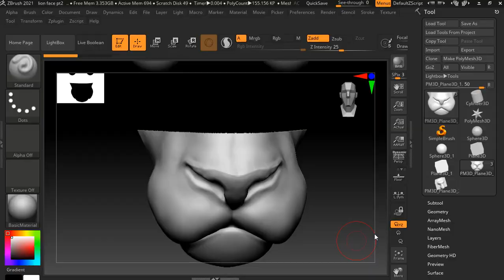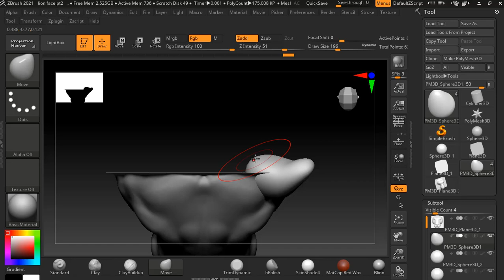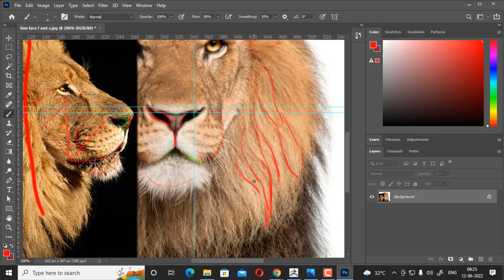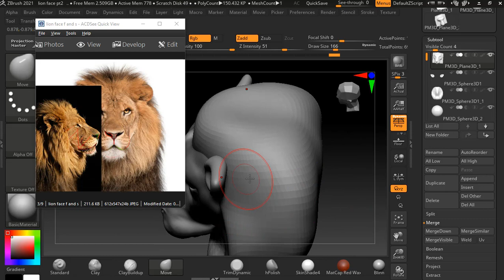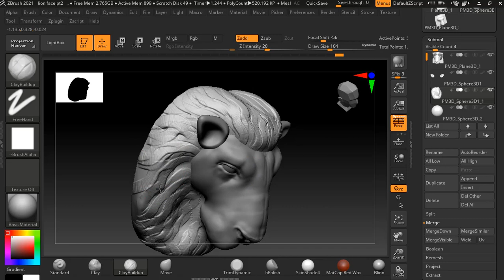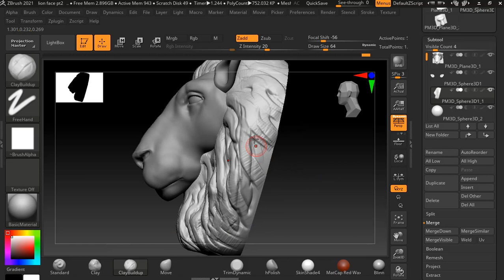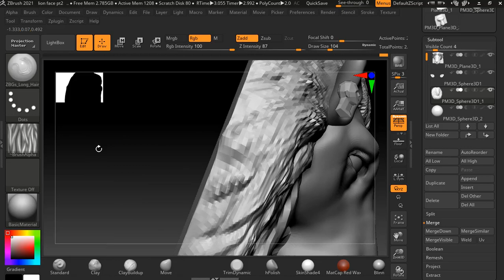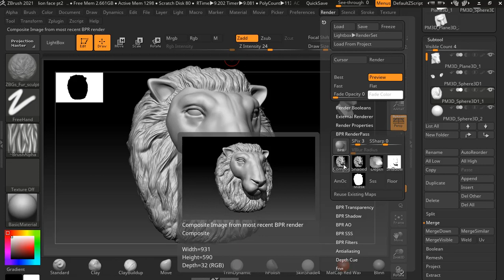lion face pt 3| zbrush tutorial hindi|jewellery design in zbrush hindi|jewelry design zbrush